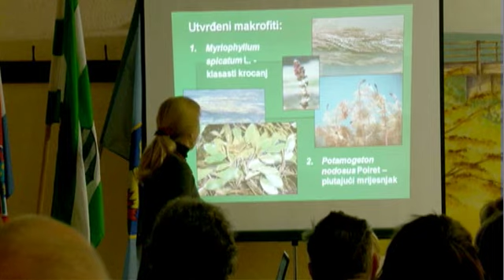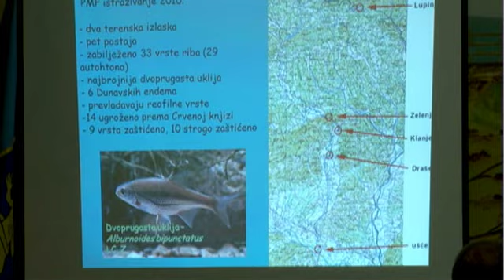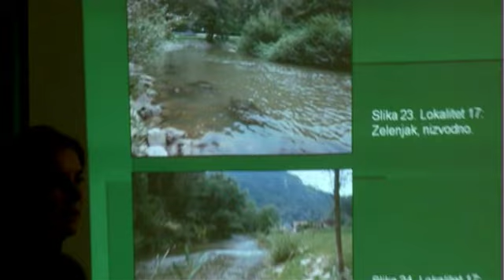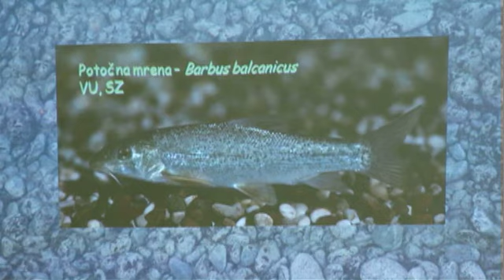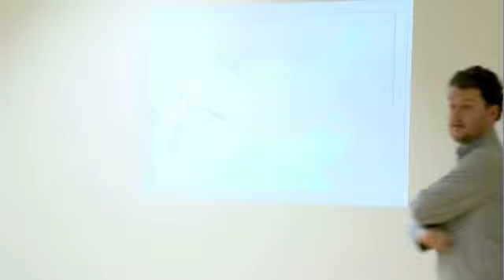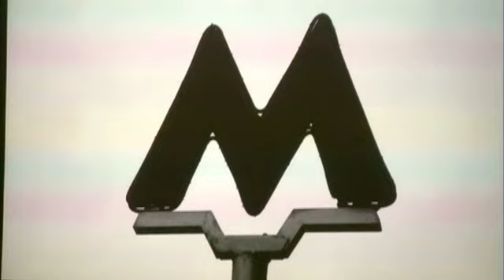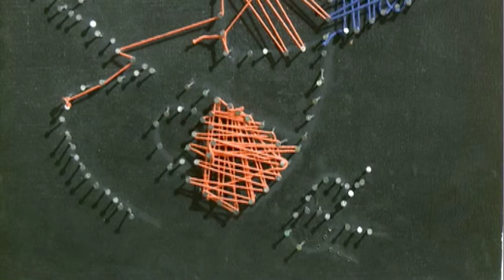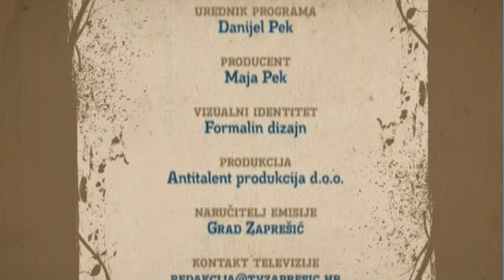TV Zaprešić, 7 dana 26.2.2011.